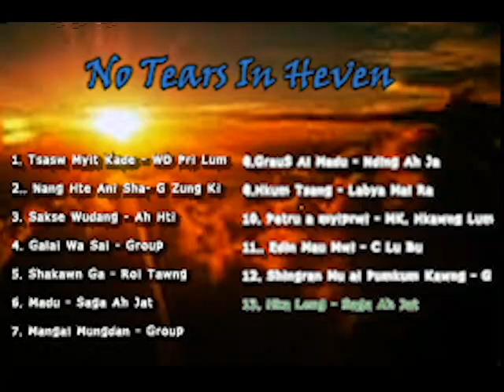No Tear In Heaven (Kachin Gospel Song)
No Tears In Heaven (1996)